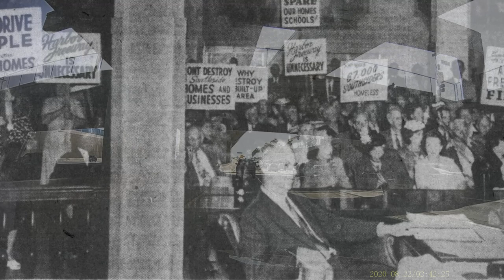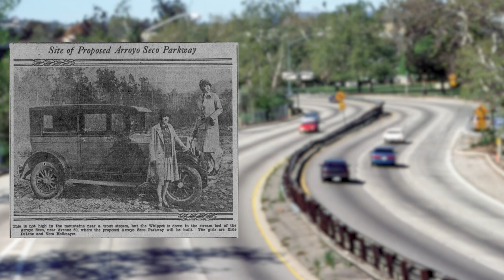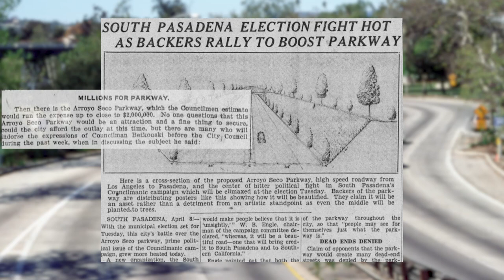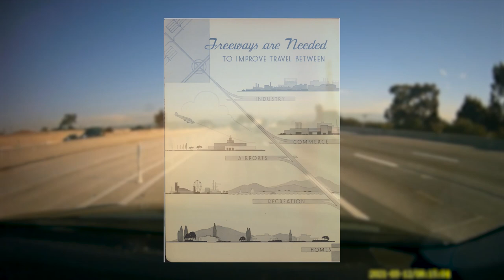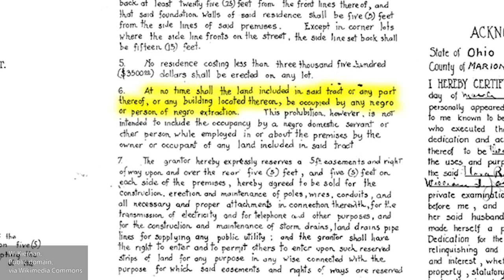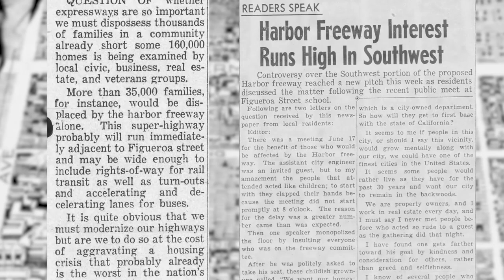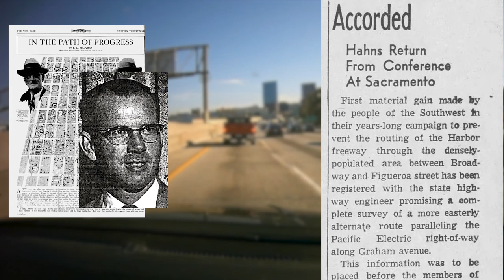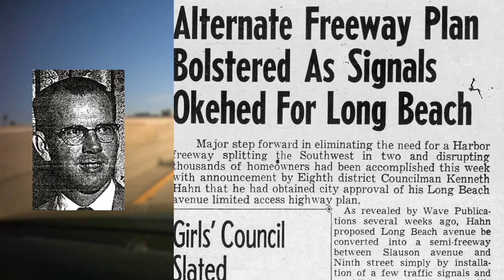How Building the 110 Freeway Cheated South LA | 110 Harbor Freeway History in South Los Angeles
The 110 Freeway is hands down one of my favorite freeways in Los Angeles. It's a relatively straight and easy ride, and it makes getting to USC, Downtown LA, or practically anywhere in a breeze.

But it’s also hard to believe that building this freeway sparked a series of protests in a South LA that was very different from the one we know today.

Today we’re going to take a look at the development of the 110 Freeway, starting with the Arroyo Seco Parkway, and its 22-mile-long expansion through South Los Angeles.

Take a look at the Los Angeles County Regional Planning Commission's Freeway for the Region

Learn more about the history of South Los Angeles, and the housing covenants that sustained a racially segregated region

CHAPTERS
0:00 Intro
1:21 Advent of the Freeway
2:34 More Freeways
3:38 Rise of the Harbor Freeway
6:33 The City Battlefront